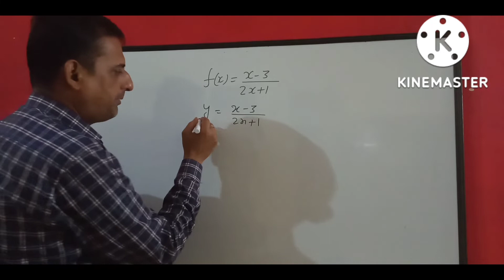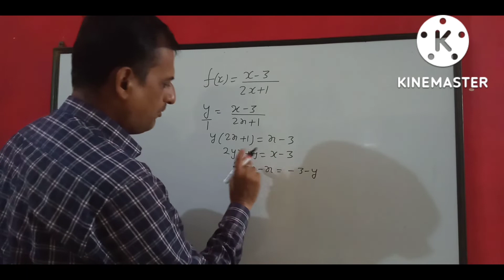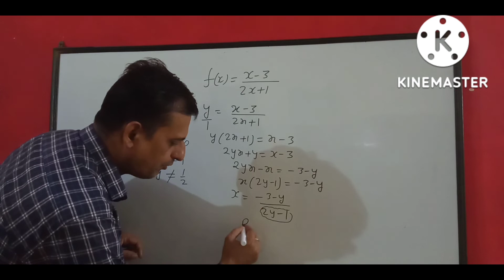Range of a function CBSE class11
how to find range of a function